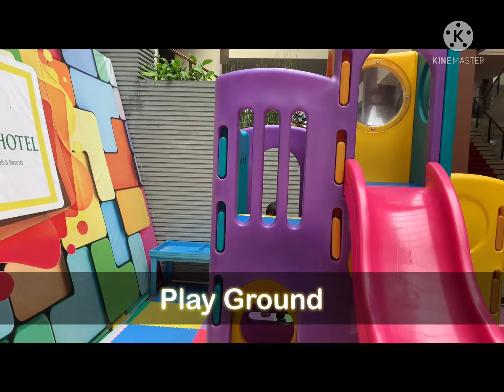JELAJAH OBJEK WISATA, WAKTUNYA BERLIBUR DGN KELUARGA